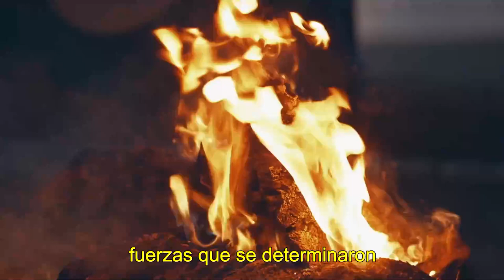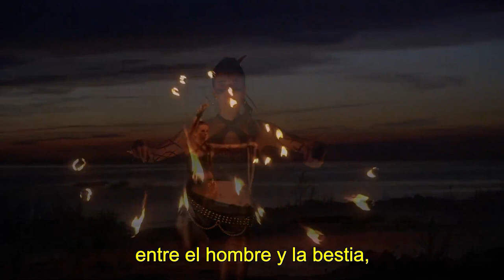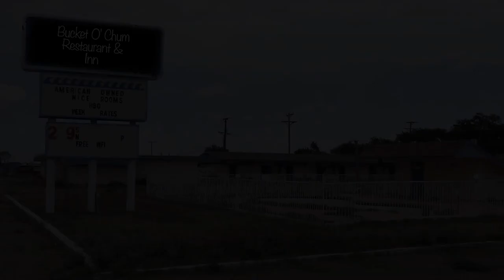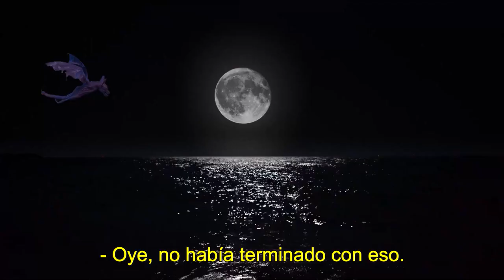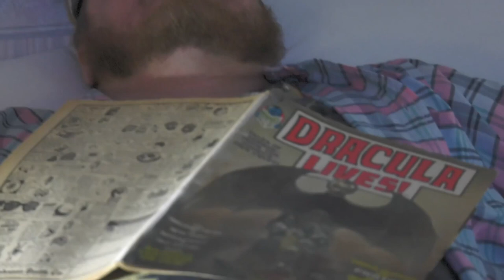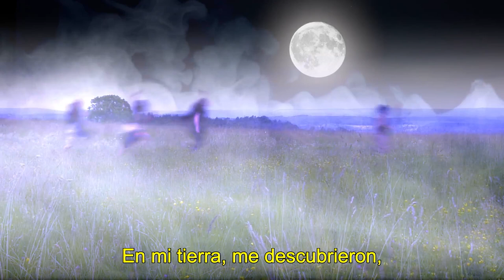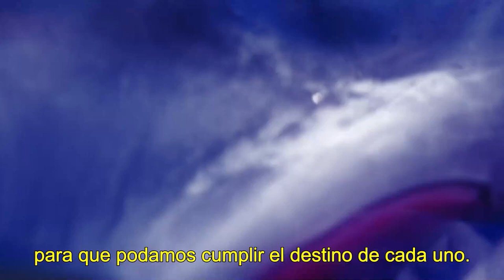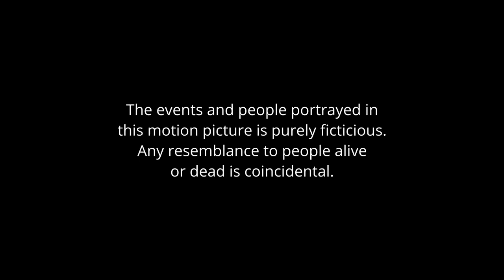Sharkula (2022) HD Sub Español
La maldición del Conde Drácula sigue viva en las aguas costeras de una comunidad turística que se encuentra en peligro por una nueva especie de tiburones.